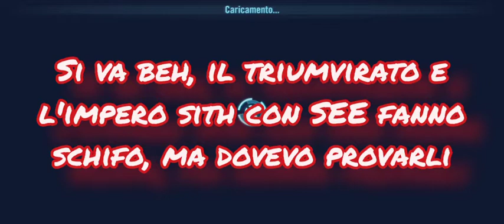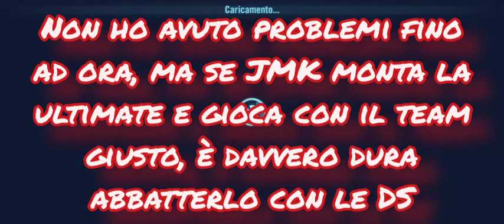3 match JMK ultimate R8 Vs SEE ultimate R8 (remodding test) SWGOH ITA